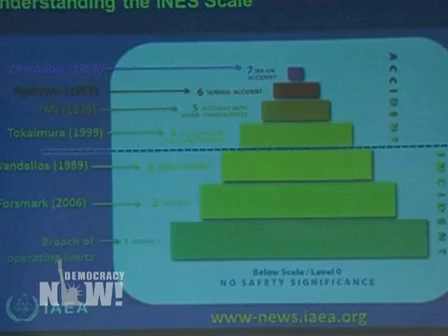Democracy Now! News Headlines for Wednesday, April 13, 2011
DemocracyNow.org -
This is the summary of news headlines from the United States and around the world as reported by Democracy Now! on Wednesday, April 13, 2011

For the video/audio podcast, transcript, to sign up for the daily news digest, and for today's entire show,